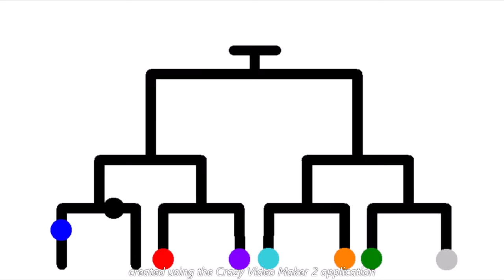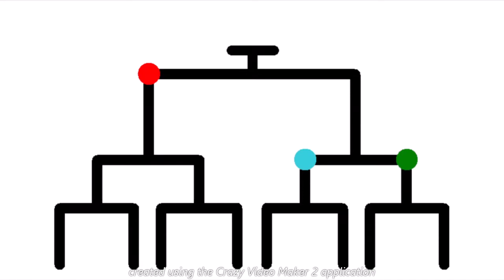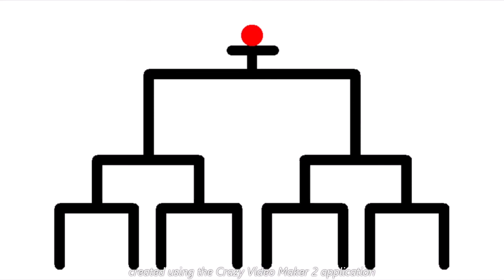Stick Pivot Tournament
This is a Pivot animation that took 2 months to make for this 100 sub special.
Characters:
Black - Fighter
Blue - Bomber
Green - Weapon Stealer
Purple - Laser
Red - Time stop
Aqua - Magic
Orange - Stretchy
Grey - Invisible
🎵 Music ➤ Flight of Angels

🎥  Animation App ➤ Pivot Animator

🎥 Video Editor ➤ Crazy Video Maker 2